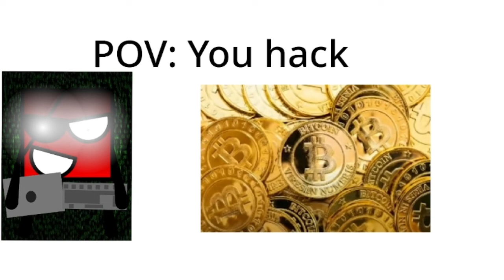Red Becoming a Hacker